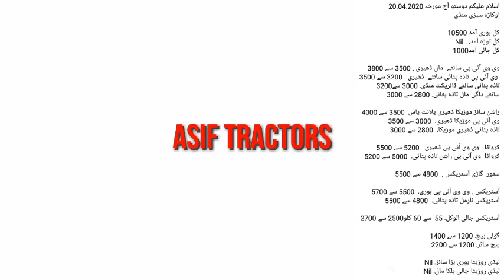Potato Rates,!New Sabzi Mandi Faslabad Road Okara April 20, 2020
PotatoAuction PotatoRates AaluBoliokara# New sabzi Mandi Fasalabad Road Okara punjab Pakistan.All Agriculture information.